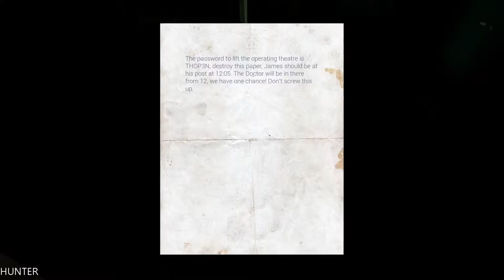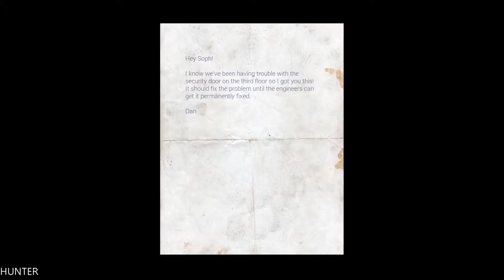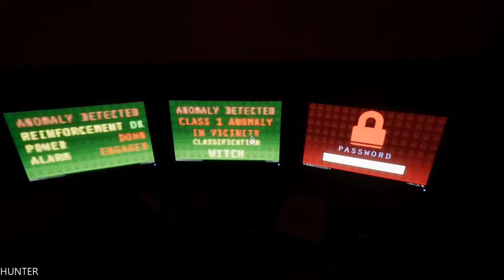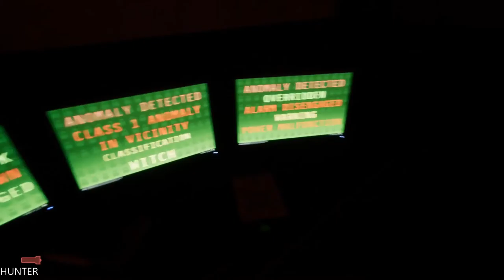Welcome to Hanwell Gameplay - Part 3 GTX1080TI ULTRA ALL (1080p)